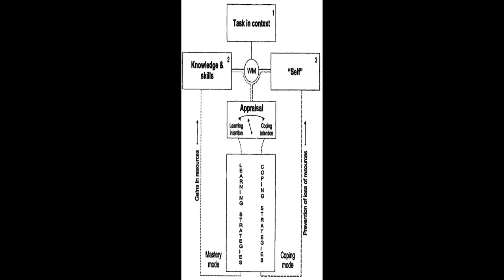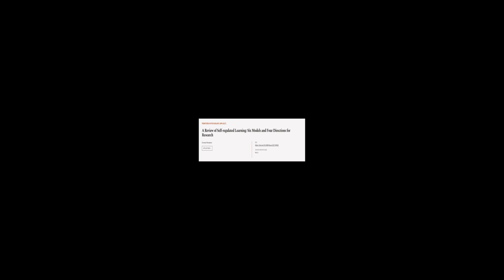A Review of Self-regulated Learning: Six Models and Four Directions for Research | RTCL.TV